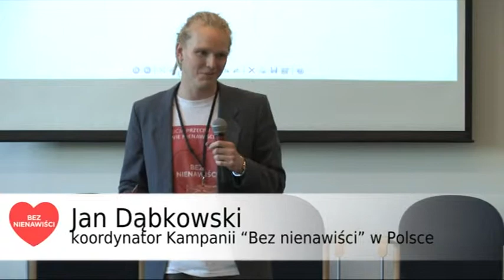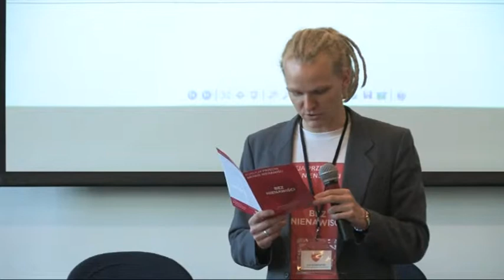Koalicja przeciw mowie nienawiści - Jan Dąbkowski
Jan Dąbkowski - koordynator Kampanii "Bez nienawiści" w Polsce